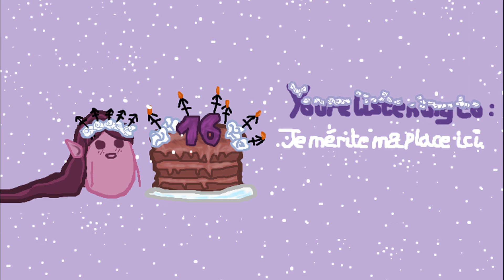Patate Boss - je mérite ma place ici ft. Ginasse [Official Audio]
coucou bande d'humain 🏳️🖤 !

J’espère que vous allez bieng

TRACK N°7/8 of '16 ' Album

PARODY OF/DE : Katy Perry - Rise

song recorded: 8/06/21
song finished: 10/06/21

thank u SO MUCH for watching! (or listening xD)

exprime toi/express u 💬

📈 554🖤

(￣。￣)～ｚｚｚsee uｚｚ♥